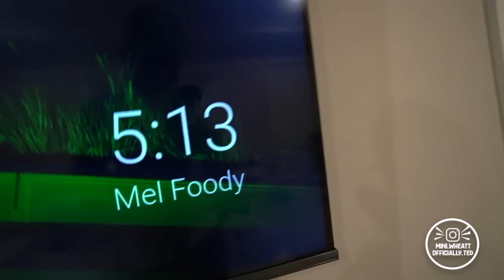WAKING UP THE ENTIRE HOUSE AT 5AM... *THINGS GOT HEATED*